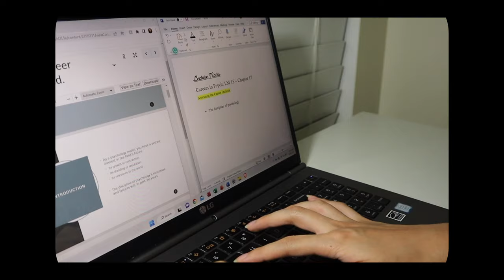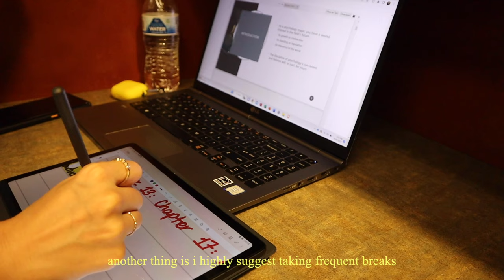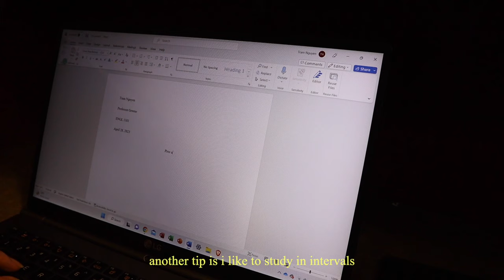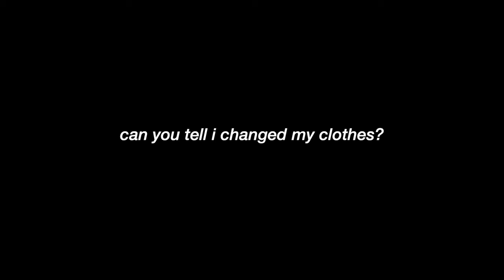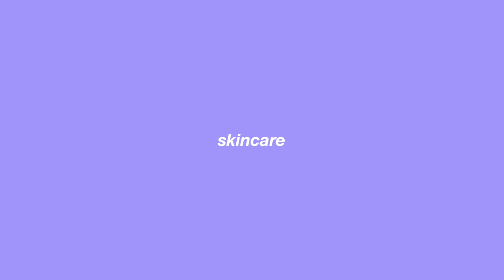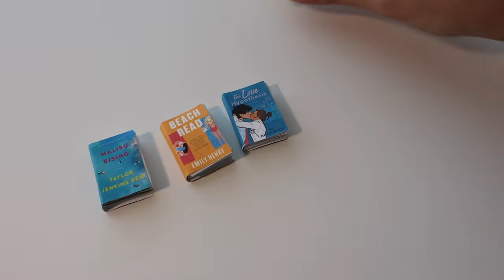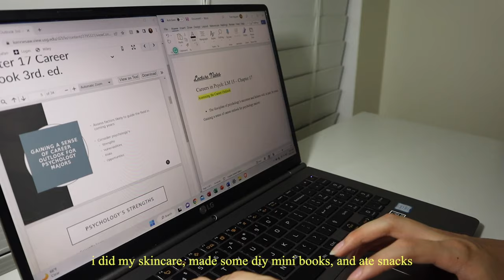STUDY VLOG | productive finals week, how i study & stay motivated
here's a productive study vlog and i talk about how i prep for finals. if you guys have finals coming up or if you just finished them, i hope everything goes well. hope you guys enjoyed the video and as always, i love y'all. GET READY for some summer vlogssss AHH!!

🌻 FAQ
age → 19
ethnicity → vietnamese